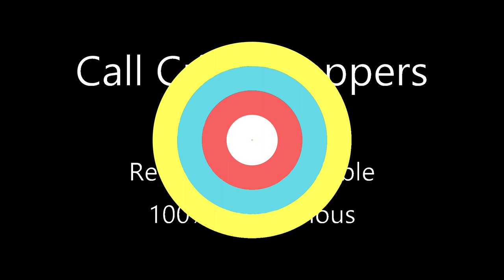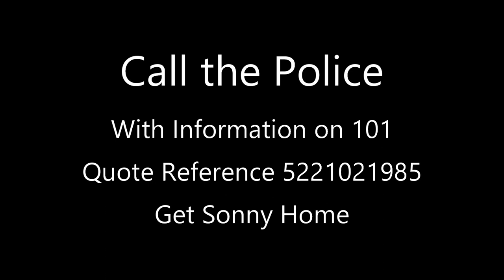NOW RE-UNITED - Shetland Sheepdog - Sonny - Almondsbury, South Gloucestershire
RECOVERED on 26 February from a house in Bristol.

Stolen Shetland Sheepdog - Sonny

Stolen Almondsbury, South Gloucestershire. Taken from the garden between 5pm and 6pm on Sunday 31 January 2021, Sonny a male three-year-old Shetland Sheepdog.

He was taken with another dog which was later recovered running up and down the Portway in Bristol on 2 February.

In 2019 three dogs were taken from the same location, they were all recovered on a Travellers Site.

If you know his current whereabouts or have any other information which could help the Police investigation call 101 quoting reference 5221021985.

You can contact the independent charity Crimestoppers 100 per cent anonymously on 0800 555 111 or via their Anonymous Online Form.

No personal details are taken, information cannot be traced or recorded and you will not go to court or have to speak to police when contacting Crimestoppers. Rewards are available if the information you give leads to an arrest or is of significant use.

22/02/21
From Alice Ash on FB

“Last week we received information that was of great interest to us, but we just need that bit more.

“We would like the person who contacted us to get in touch again.

“We believe that we can come to an arrangement that will suit us both.”